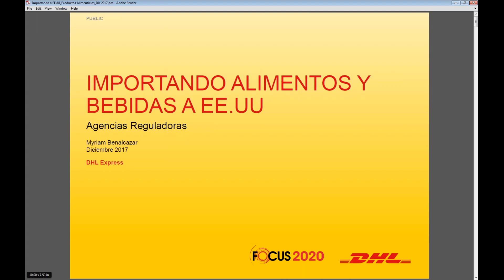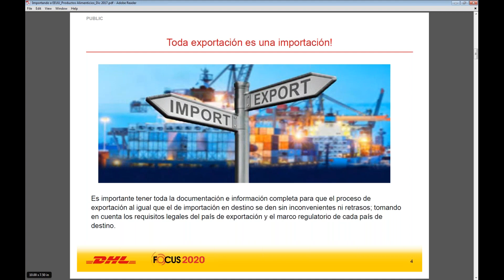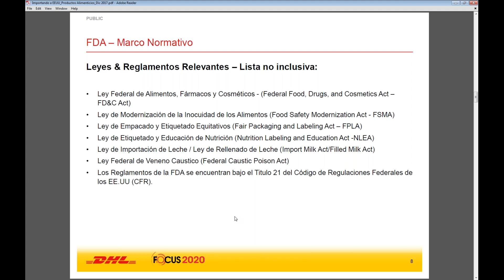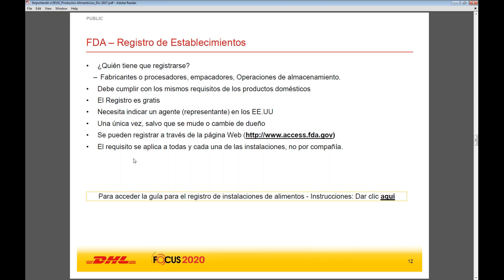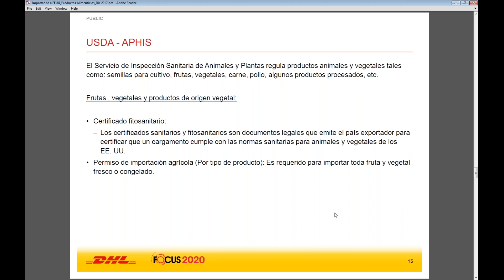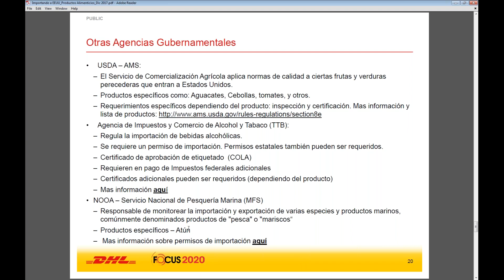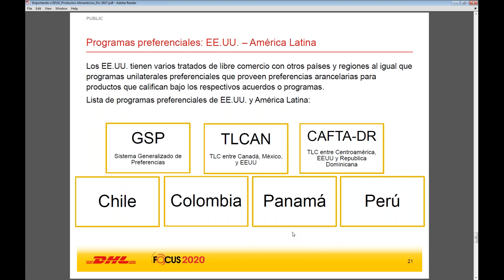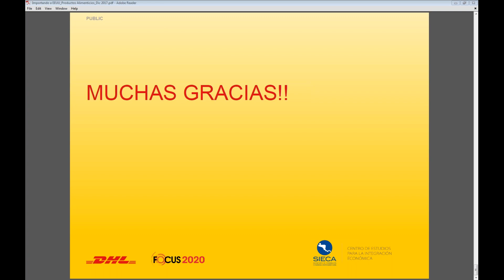Webinar: Exportando productos alimenticios a Estados Unidos, ¿Quién lo regula?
Webinar SIECA - DHL sobre los requisitos para exportar a Estados Unidos, particularmente lo relacionado con las agencias reguladoras y los requisitos necesarios para productos de estos sectores.

Expone Myriam Benalcázar, Gerente de Asuntos Regulatorios para las Américas de DHL Express.